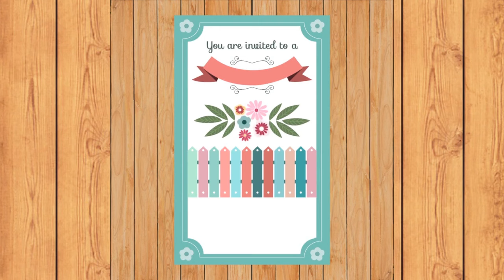Wedding Ceremony || Marriage Proposal || Shadi K Liay Contact Kren || Happy Wedding 490